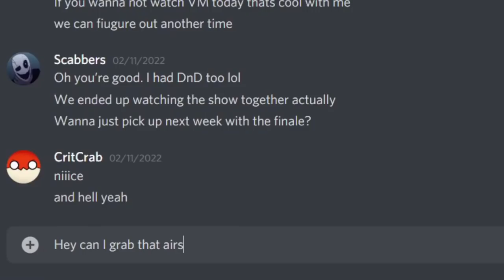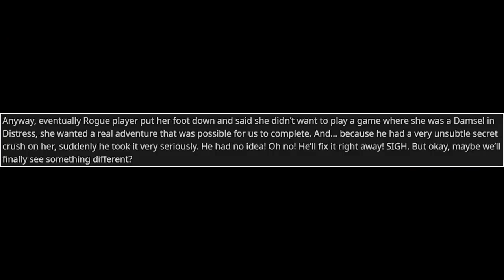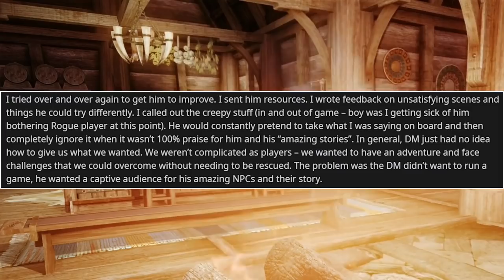Nice Guy Forces D&D Players into His CREEPY DMPC Fan Fiction - RPG Horror Stories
It's here. It's finally here. The Airship Story is upon us once again.

Timestamps:

0:00 - Intro
0:36 - The Airship Story
25:53 - Nice Guy's Revenge Fantasy (CW)
28:45 - One Crispy Commentary